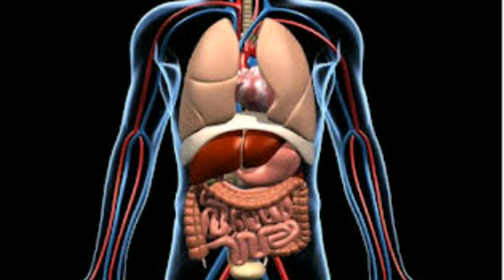தரையில் சம்மணமிட்டு அமர்வதால் கிடைக்கும் நன்மைகள்